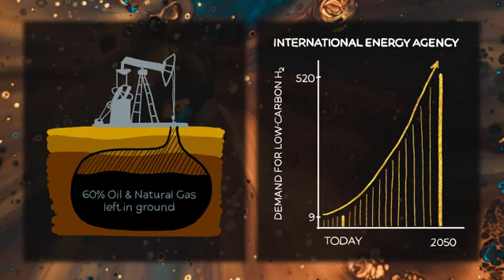Gold Hydrogen is a Novel Source of Carbon Neutral Hydrogen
Cemvita Factory's Gold Hydrogen is a novel source of carbon neutral hydrogen produced from depleted oil reservoirs that are ready for plug and abandonment, extending the life of wells that would otherwise be a significant burden. Gold Hydrogen is produced biologically and in the subsurface.